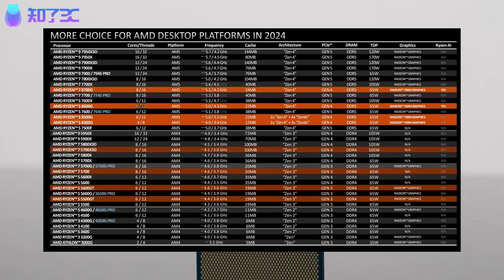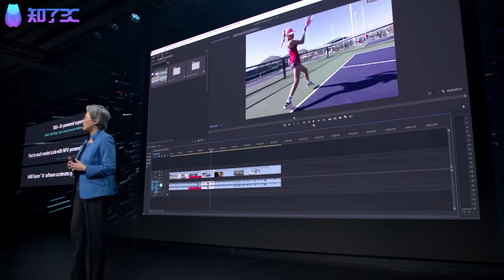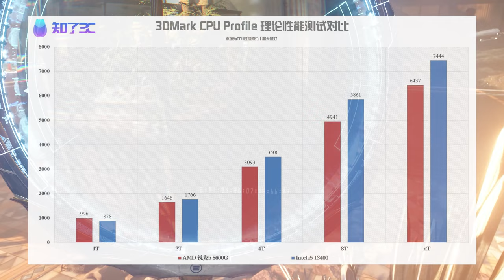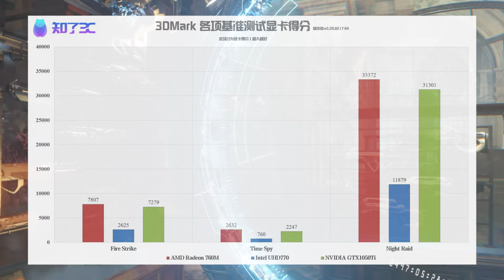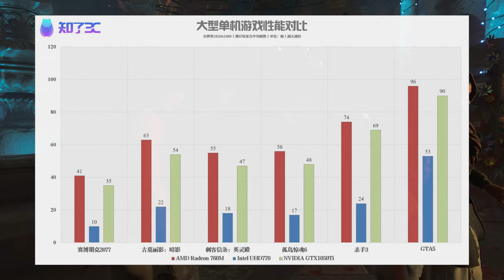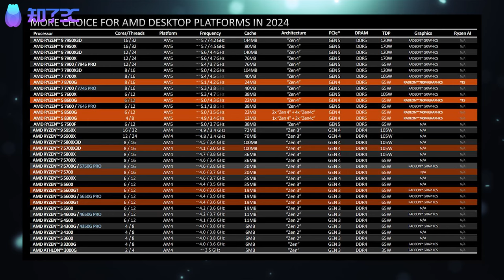AMD銳龍5 8600G首發評測：AI加持戰未來！ AMD Ryzen5 8600G Review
這年頭不內建個NPU都不好說自己是主流CPU處理器了！